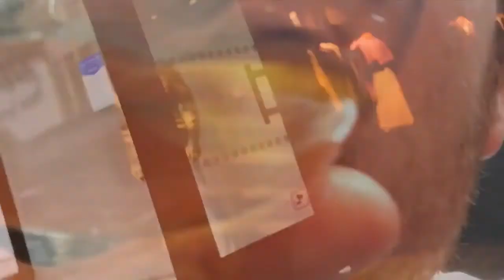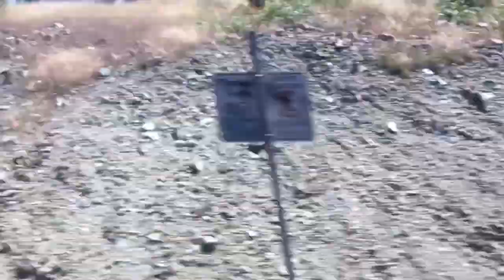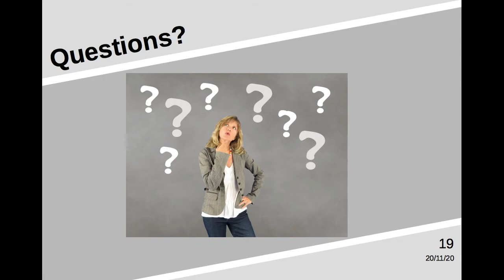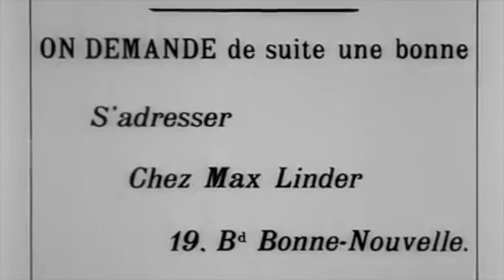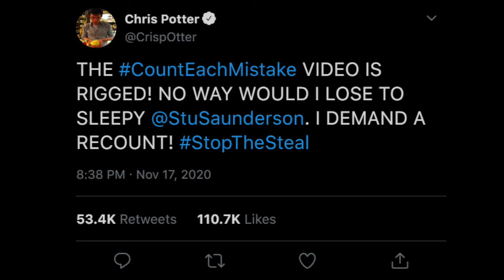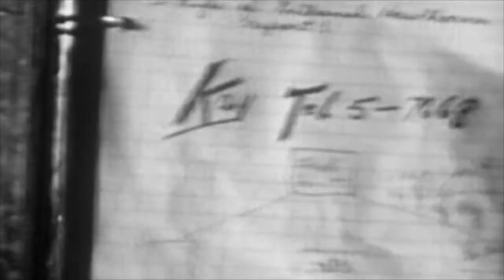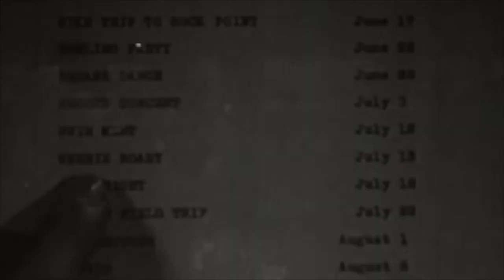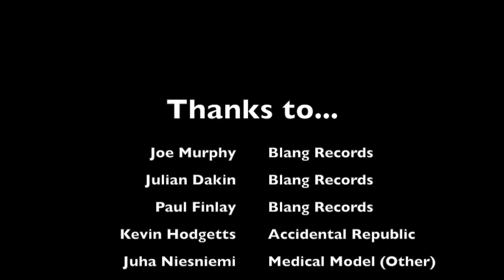These are...the Awkward Silences: Eponymous Album Launch Video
Exclusive video launch event for the new Awkward Silences album, which will stream as a premiere at 8pm on Monday 30th November.

The Awkward Silences was released on 27th November on Blang Records.

Reviews so far...
"With daring lyrics evoking inequality, mental health, and more, The Awkward Silences delicately evoke these themes in a tone that feels both caring and dangerous. This album has found a special place.  There's a lot to love from The Awkward Silences. 5/5" Alt Revue

"Hawkins and his troupe make a damn fine record; an indictment on the state of dysfunctional Britain. It’s good to have them back and on form; just as unique and rebellious as ever. " Monolith Cocktail

Credits:
Quantum Physics
(Directed by Jeremy Walton)

Count Each Mistake
(Directed by Tom Mayne)

The Medical Model
(Directed by Felix Hunt)

The New World filmed by La Staunton and Beth Soan

Additional Footage filmed by La Staunton, Beth Soan, Jeremy Walton, Paul Finlay, Tom Mayne, Julian Dakin and Mary Boe.

Filming Locations:
Quantum Physics:
London

Getting Ready for My Life to Begin:
Arizona, California

Other People Die:
Dobbiacco, London, Santa Fe

Count Each Mistake:
London

Pretend to be Fine:
South Gloucestershire

The New World:
Arizona, California, London

Additional Footage:
London, Liskeard, Hampshire, Hertfordshire, Madeira, Ulm

Archive footage sourced from the Prelinger Archive